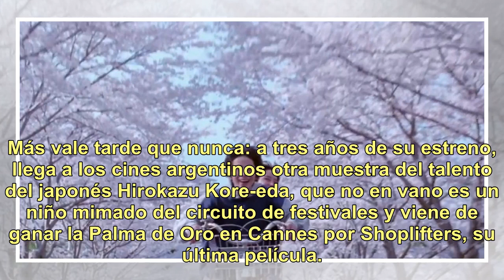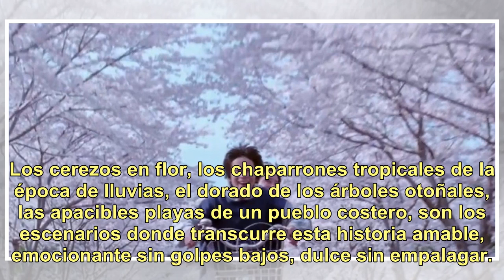Crítica de "Nuestra hermana menor": El sabor de los cerezos en flor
Más vale tarde que nunca: a tres años de su estreno, llega a los cines argentinos otra muestra del talento del japonés Hirokazu Kore-eda, que no en vano es un niño mimado del circuito de festivales y viene de ganar la Palma de Oro en Cannes por Shoplifters, su última película. Basada en un manga que...